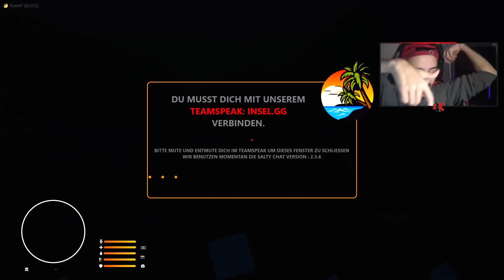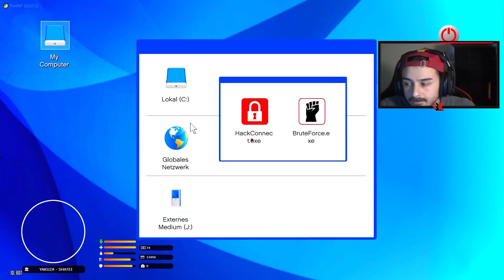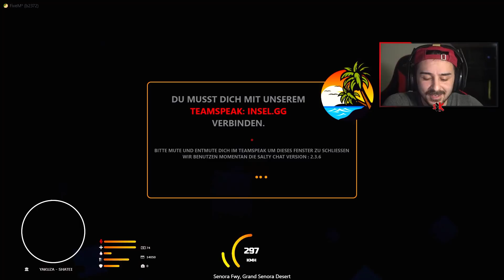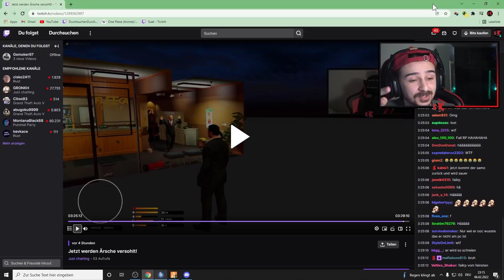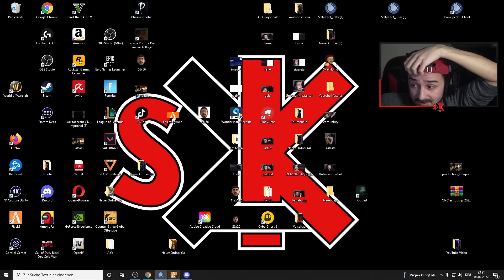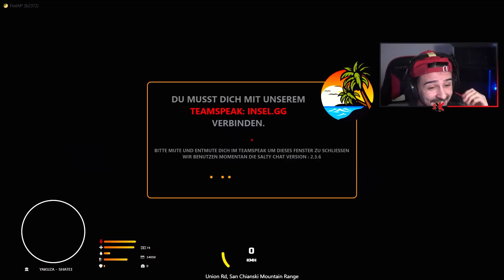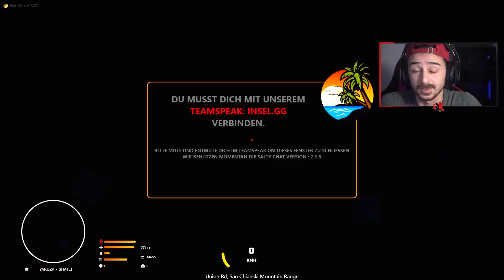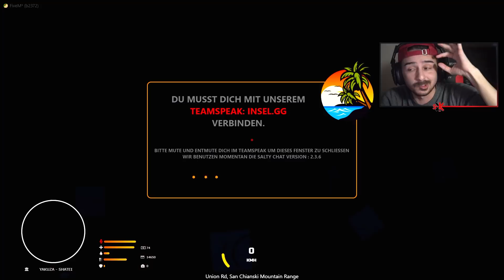WERDE ICH ENTKOMMEN IN GTA 5 RP?!